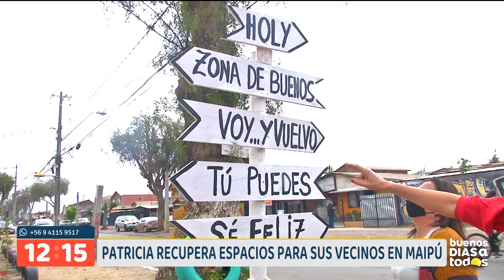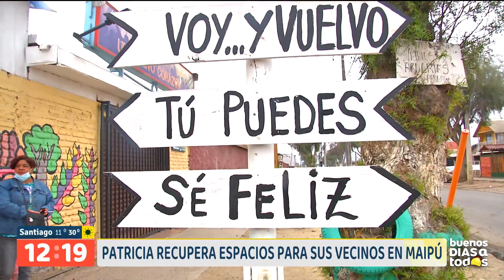¡Una gran iniciativa!: Recuperan áreas verdes para los vecinos en Maipú | BDAT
Conocimos el trabajo de Patricia Llanquilef, una trabajadora social que lidera el mejoramiento de espacios en los barrios de la comuna.